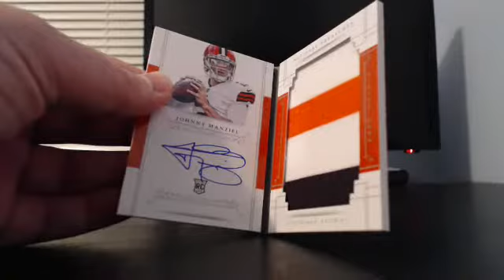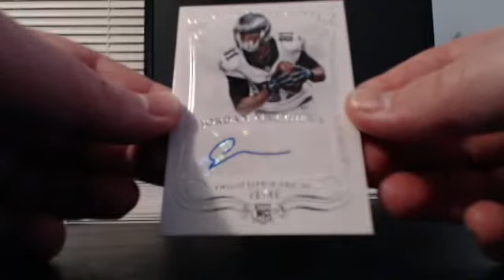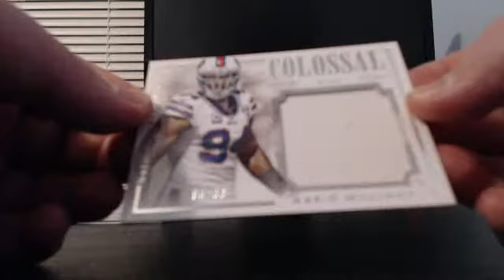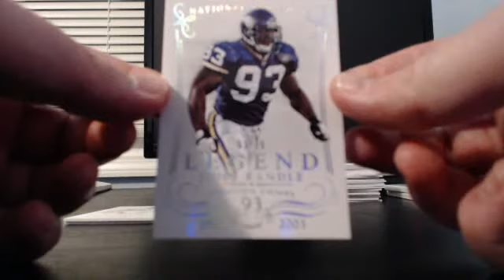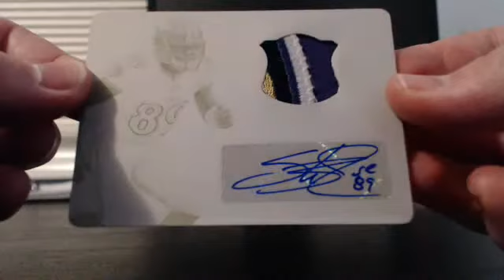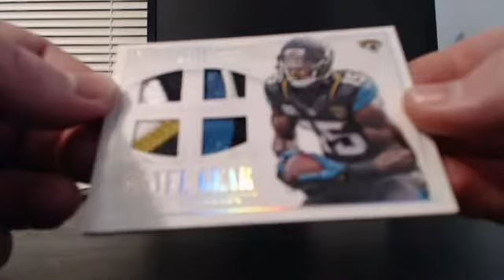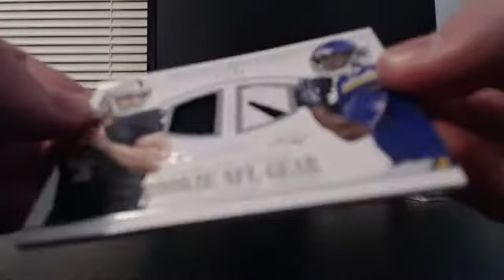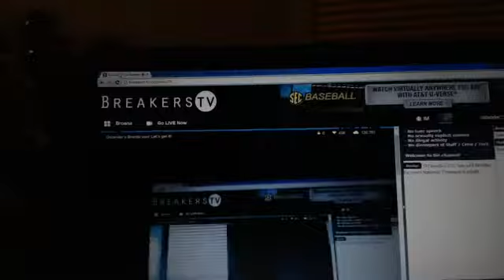Break #224 2014 Panini National Treasures, 4 box pick your team case break #21.